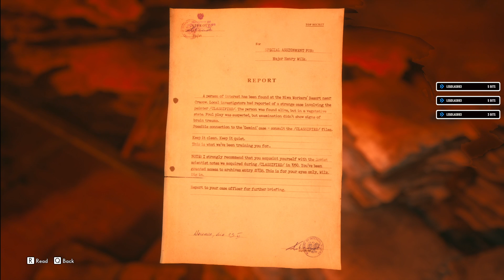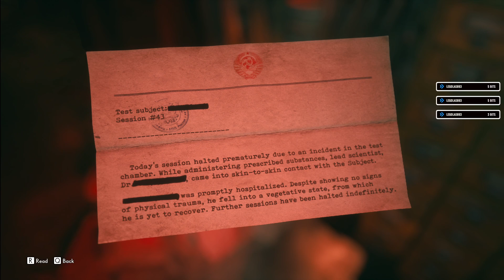The Medium Full Gameplay | Part 17 Henry Dead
►Best Way To Support is to share my Videos and Clips on Facebook,Reddit,Twitter etc.